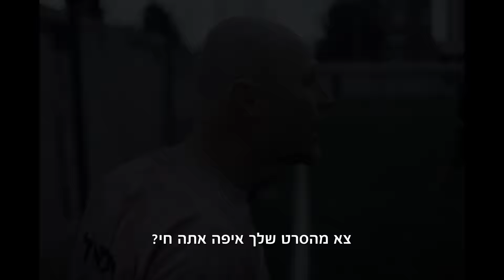"רק להיום" – סדרה חדשה ומרגשת של הבמאי ניר ברגמן, רק ב-yes.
אחרי החיים בכלא ולפני החיים בחוץ, יש מקום להזדמנות אחת אחרונה...